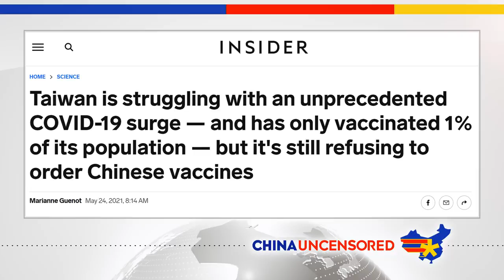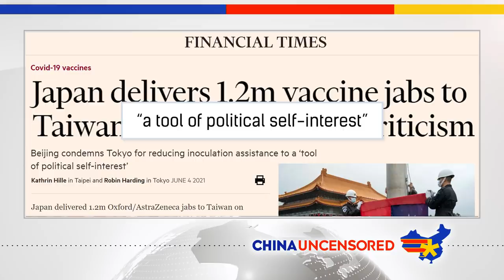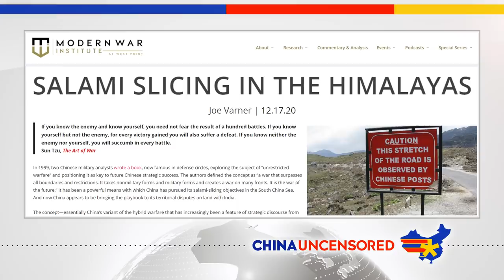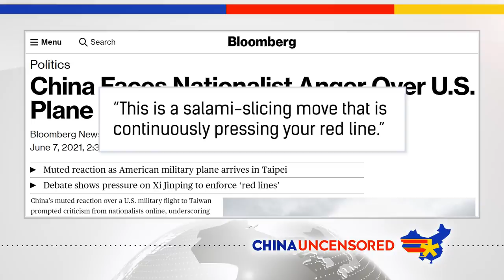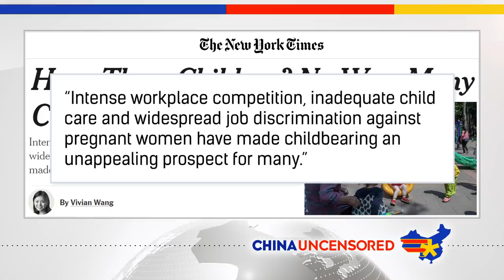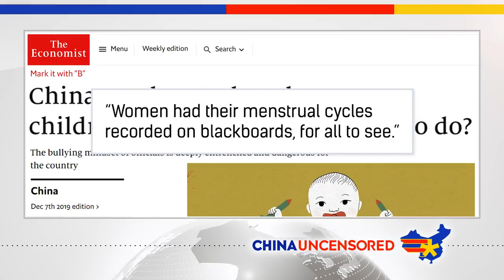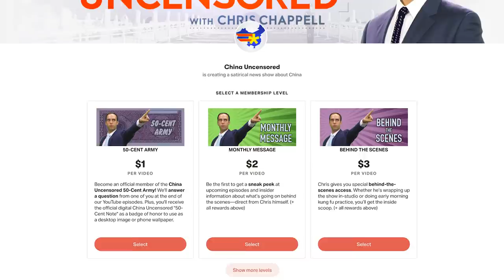China’s REDLINE FAIL on Taiwan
The US has crossed China's redline on Taiwan! Does that mean war is inevitable? Or was it all a bluff?